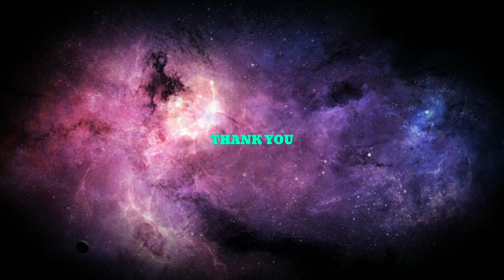AVENGERS INFINITY WAR | Title intro effect || AAYUSH STUDIOS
Hey guys wassup , here I am with my3rd You Tube video which is very interesting
In this video you all will get to see the 'AVENGERS INFINITY WAR' Title intro
As you have seen in the video you all will get the tutorial on 23rd January,2020

All the download packs will be available in the tutorial video.
The whole video is made using "Kinemaster" and "Pixel Lab"